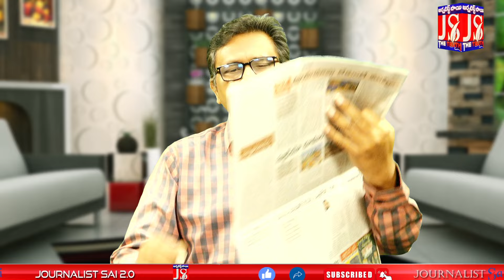వాన పిక్ పేరుతో భారీ మోసం జగన్ మింగేశారా